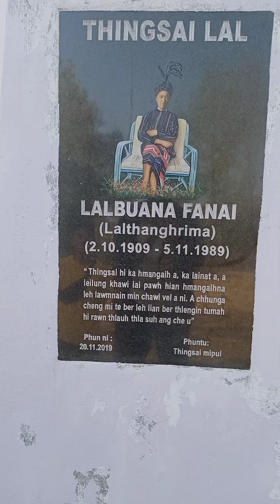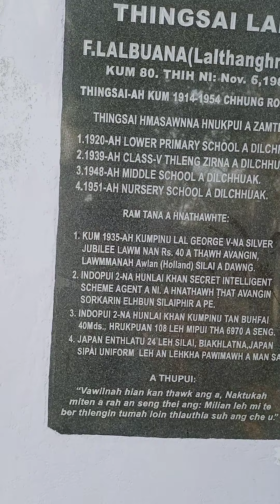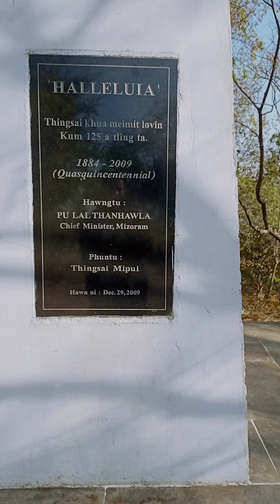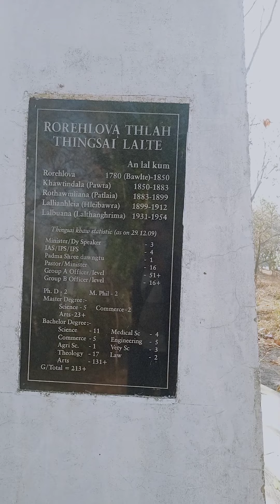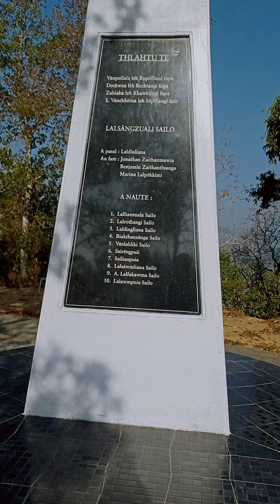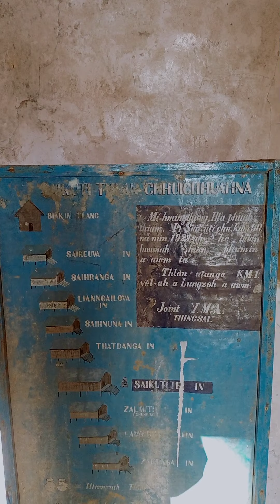SAIKUTI THLAN (Thingsai)